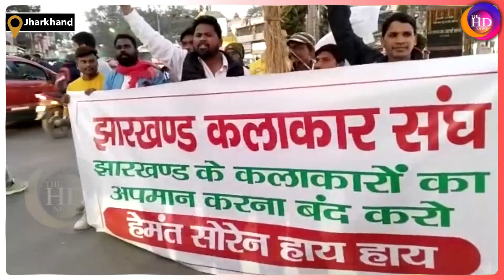CM Hemant Soren के कार्यक्रम में Bhojpuri Actress Akshra Singh के खिलाफ फूटा गुस्सा देखिए यह Report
Produced By: THE HD NEWS
Editor&GraphicsDesigner : Akash kumar
VideoEditor: UzmaFiroz